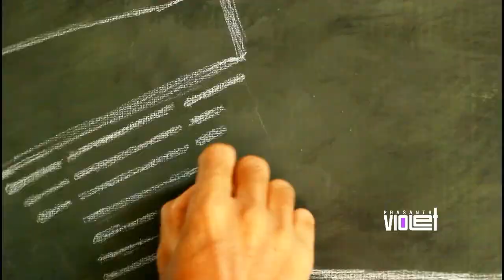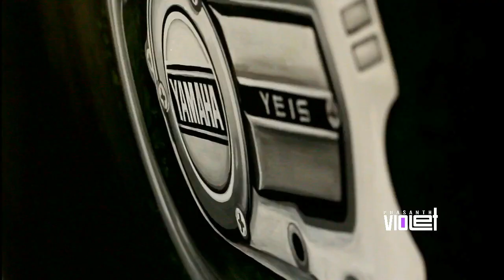Yamaha Rx 100 Engine Motion Art | By Prasanth Violet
Amazing Yamaha Rx 100 Engine Motion Art | Indian Motorcycle Wall Artwork

Prasanth Violet
Udinur,Kasargod District,Kerala State,India